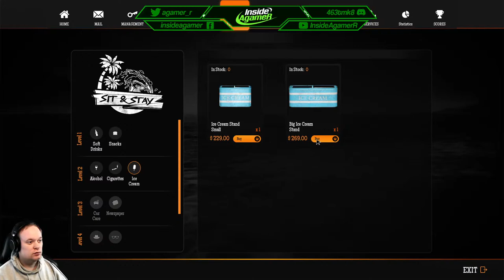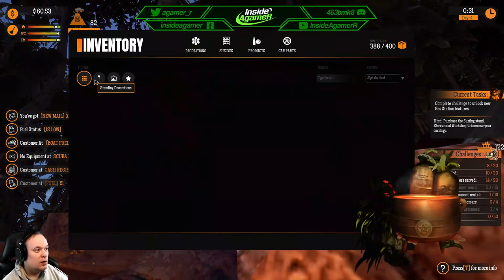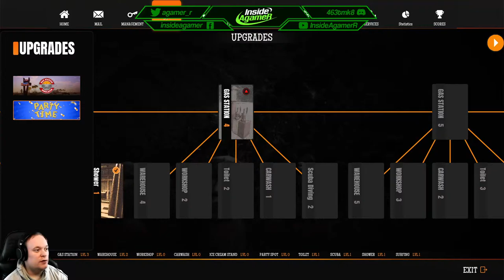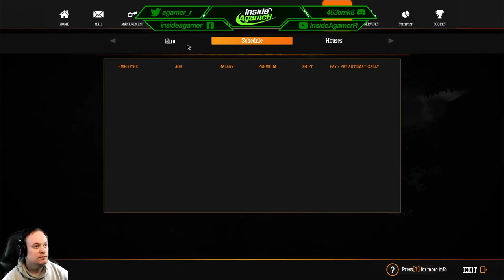Gas Station Simulator - Tidal Wave DLC - First Look - Opening A Gas Station In A Tropical Paradise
A new surrounding needs new dangers and events. Tides, waves and thunderstorms are among those that might disrupt your day. While you won’t need Ruddy to clean up sand after a dust storm, the new weather phenomena come with their own mechanics and there will still be some clean up to be done. That’s the price you pay for being in on a lush, tropical island…

Storage --
2TB Main SSD
540 GB M2.e ssd
2TB Game Install Drive